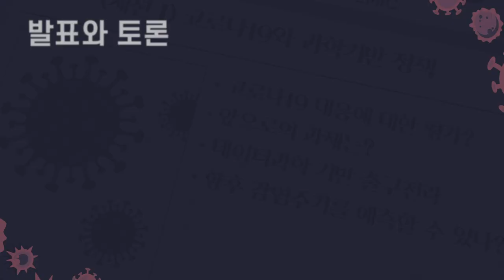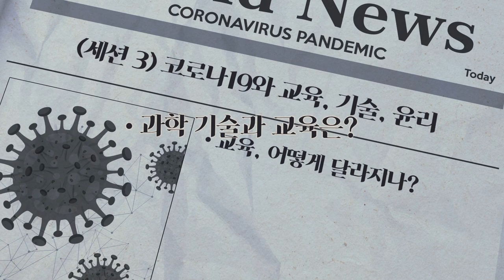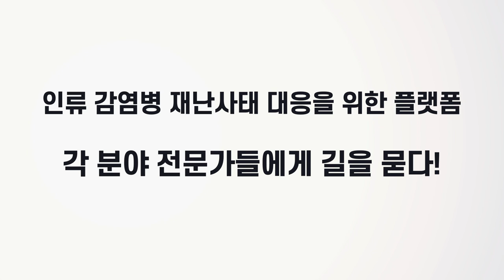[생중계 안내] 6/24 코로나팬데믹, 한국의 대응과 과제II | 제2차 코로나19 포럼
다가오는 2020년 6월 24일 수요일 오후 1시 30분부터
국내 최고 석학들이 뭉쳐 포스트코로나 방향 제시를 위한 두번째 시간,
[코로나19 팬데믹, 한국의 대응과 과제Ⅱ] 포럼이 생중계로(만) 개최됩니다.
코로나19에 대한 정책부터 나아가 국가, 교육과 기술, 윤리적 요소에 대해 국내 최고 석학들이 함께 발표하고 논의합니다.

===[세션1] 코로나19와 과학기반 정책===
발표1. 코로나19 대응: 평가와 과제ㅣ김강립(중대본 제1총괄조정관·보건복지부 차관)
발표2. 데이터과학 기반 출구 전략: 감염주기 예측 역량과 세계위기대응ㅣ 전영일(통계개발원 원장)

토론 ㅣ 차상균(서울대 데이터사이언스대학원 원장)&이현숙 교수 (서울대 생명공학부 교수·서울대 국가전략위원회 위원)

===[세션2] 코로나19 이후의 국가===
발표1. 포스트코로나 시대, 한국형 뉴딜: 위기를 넘어 주인공이 되는 길ㅣ 이광재(국회의원·더불어민주당 코로나19국난극복대책위포스트코로나 본부장)
발표2. 코로나19 시대의 사회정책 방향 ㅣ 김미곤(한국보건사회연구원 명예연구위원)

토론ㅣ 박원호(서울대 정치외교학부 교수)&구인회(서울대 사회복지학과 교수)

===[세션3] 코로나19와 교육, 기술, 윤리===
=좌장: 이석재(서울대 철학과 교수·서울대 국가전략위원회 위원)
발표1. 코로나19가 던져준 교육의 의미와 과제ㅣ 김진숙(한국교육학술정보원 교육서비스본부장·국가교육회의 중장기교육정책전문위원)
발표2. 코로나19와 과학혁신적 포용사상 교육 ㅣ 박종화 (UNIST 게놈산업기술센터장, ㈜클리노믹스 대표)

토론ㅣ 신종호 (서울대 교육학과 교수·서울대 국가전략위원회 위원)&홍성욱 (서울대 생명과학부 교수)